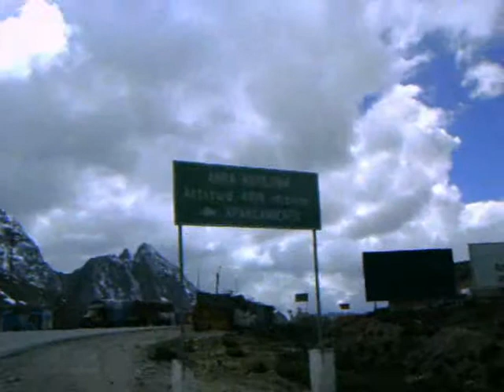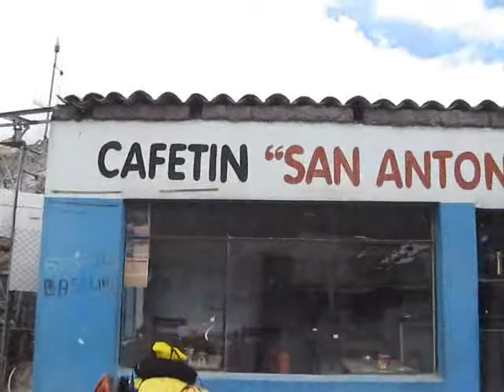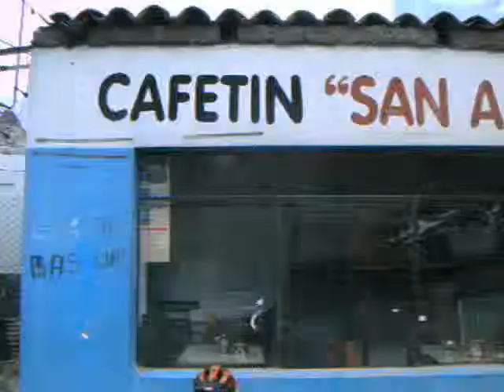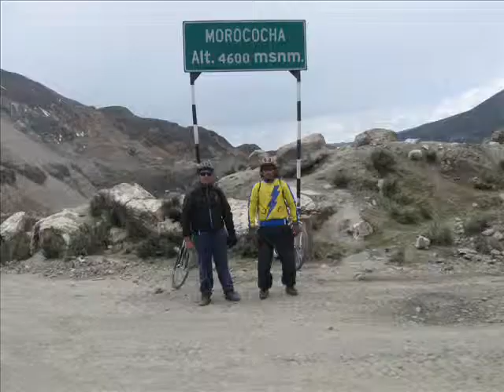Lima - Huancayo 10ma Parte